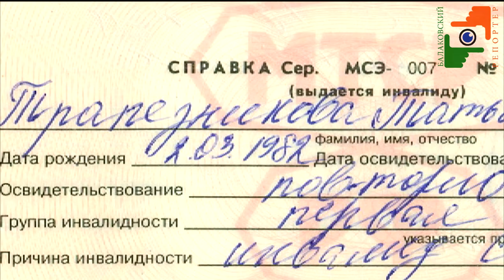В администрации думают, как помочь инвалиду Т.Трапезниковой